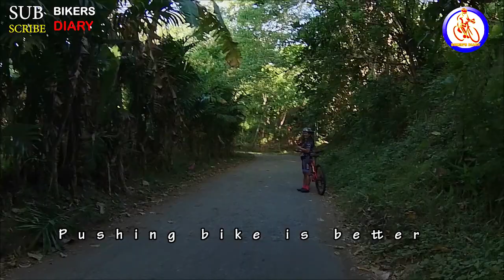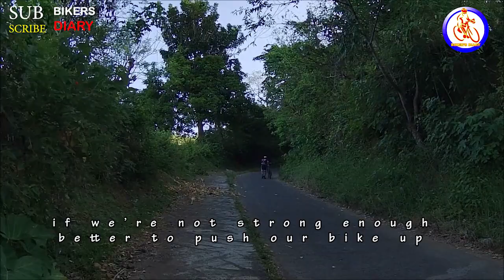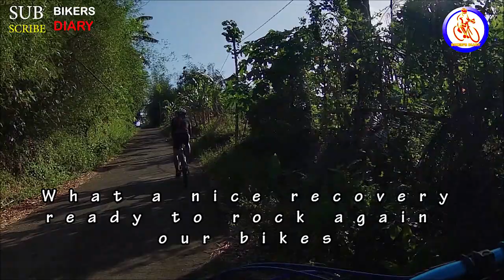Tinawagan Hills MTB Tour & Adventure (Baao Cam. Sur Philippines)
mountainbike bikeride todaynews historical Good day mga kabikers for to this video we're going to Tinawagan Hills Baao Cam. Sur, very exciting tong trip natin mga kabiker kasi, bago tayo nakarating sa Tinawagan, dumaan tayo sa mga matatarik na kalsada at halos puro tulak nalang ng bike ang ating nagawa,,,,if you like bike tour and adventure, this channel is made for you kabikers, let's watch and enjoy.